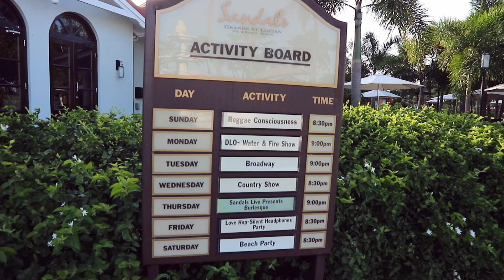HONEYMOON- SANDALS GRANDE ST. LUCIA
Perfect, relaxing, and beautiful honeymoon. The relaxing was so next level. Although we played volleyball so hard every single day and I hurt my ring finger and couldn't wear my wedding ring.:(